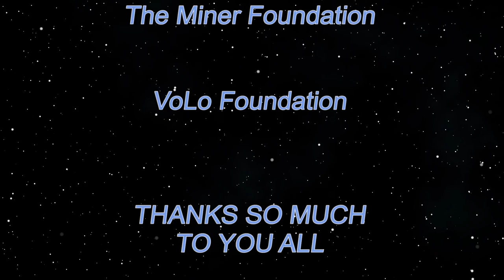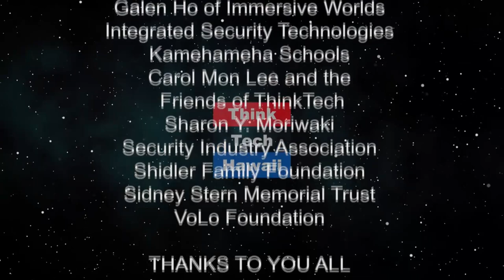Is coronavirus just another hoax? (Trump Week)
Trump, again, is politicizing everything.  Jay Fidell and Tim Apicella will discuss Trumps comments and response to the coronavirus crisis, the appointment of Pence, the confusion in the White House, his politicization of the issue, his continuing failure to accept and organize the science, and his failure of international leadership.  Also the strange Afghanistan peace deal, the timing and affect of the trip to India, the various court cases that have gone against him, and his rally in South Carolina just before the primary there. The hosts for this episode are Jay Fidell and Tim Apicella.